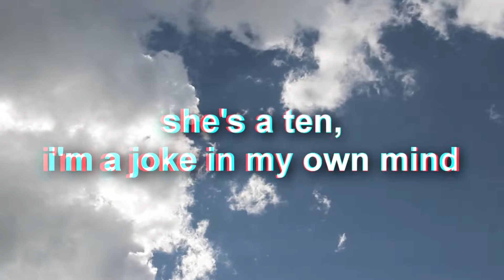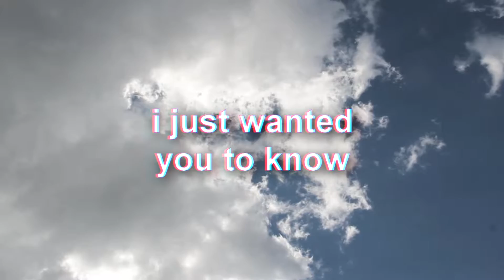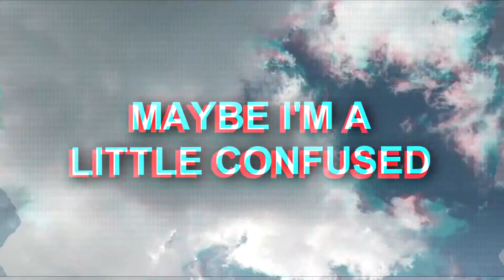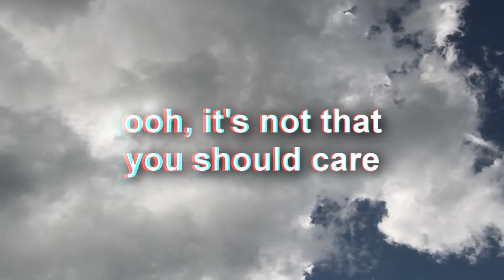AWOLNATION – Not Your Fault [Lyrics]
"Not Your Fault" by AWOLNATION with lyrics on screen. :)

Lyrics:
by ear

Fonts:
Arial